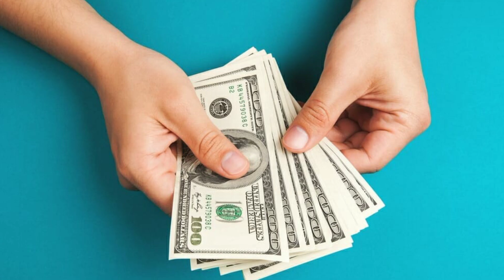रविवार् का उपाय यश धन दिलाये upay vaastutips dhanprapti jyotishupay